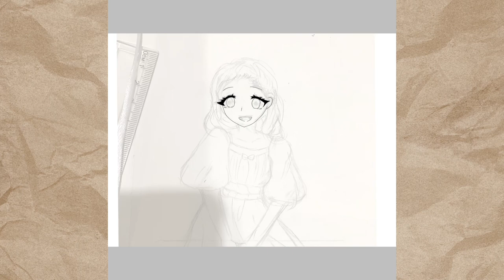Liesl von Trapp | The Sound Of Music | Speed drawing/ edit 🩷✨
Hello Honeybuns! I miss you guys!
I hope you like this speed drawing of Liesl Von Trapp from the movie “The Sound Of Music” 💖

I’m not coming back for good, but I posted this for fun 😊

♡𝙲𝚛𝚎𝚍𝚒𝚝𝚜♡

✩ 𝙸𝚗𝚝𝚛𝚘 𝚖𝚞𝚜𝚒𝚌 ✩

Moon river Music box ver ☾

♪ 𝚅𝚒𝚍𝚎𝚘 𝚖𝚞𝚜𝚒𝚌 ♪

- So long, Farewell Music box ver ★

You can follow me on picsart!